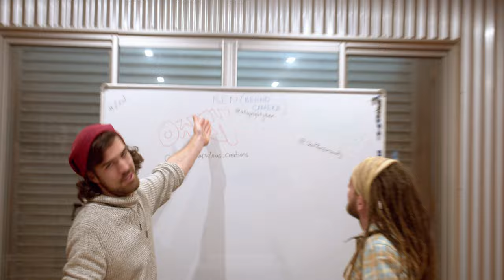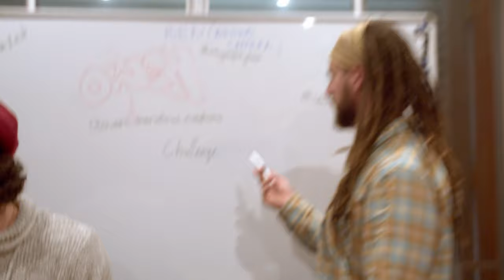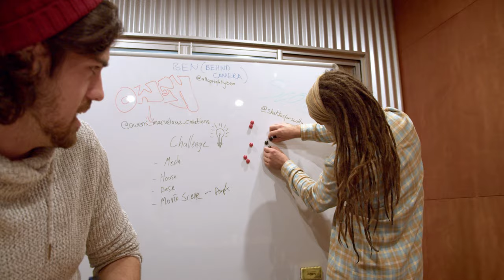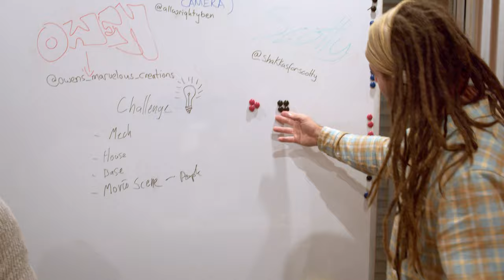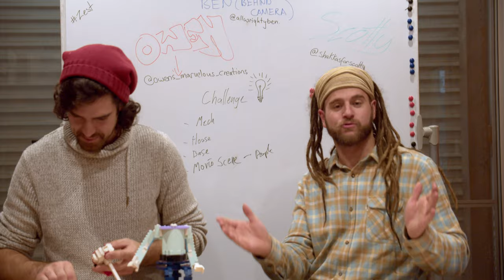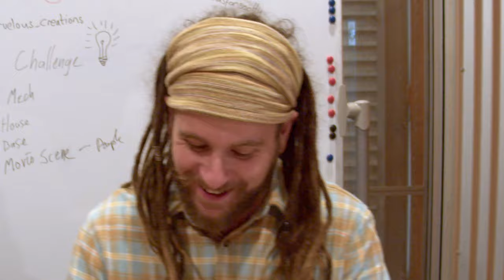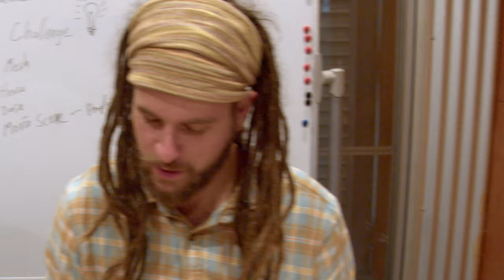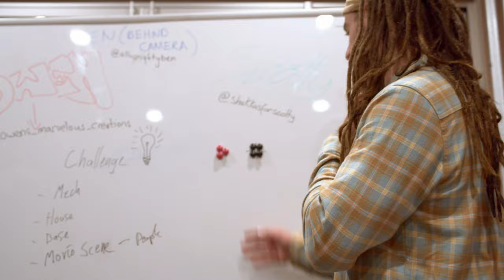How To Become LEGO Friends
In today's video, Scotty and Owen show you how to become LEGO Friends or, more accurately, how NOT to...

Owen: @owens_marvelous_creations
Scotty: @shakkasforscotty
Ben: @allwrightyben